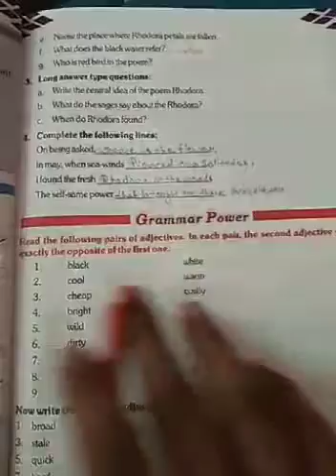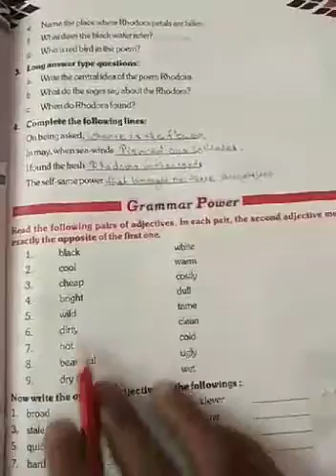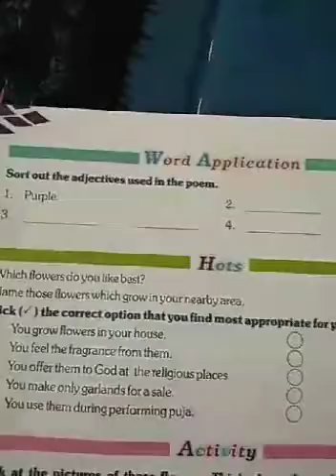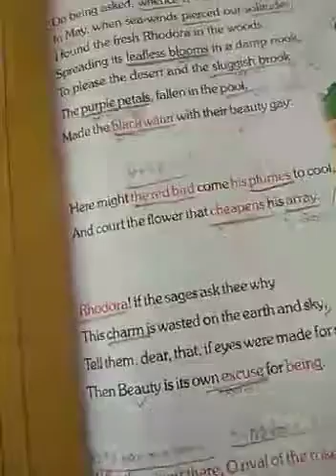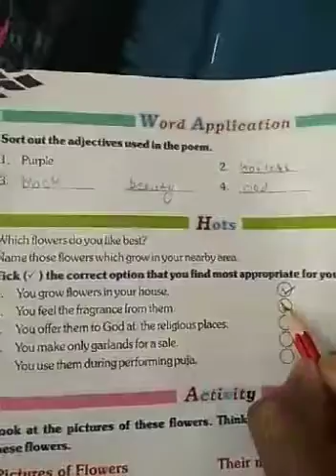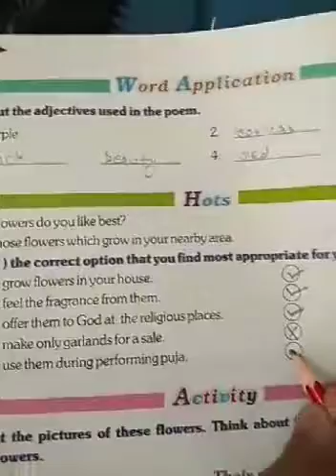Class 8 English literature lesson 1 part 5